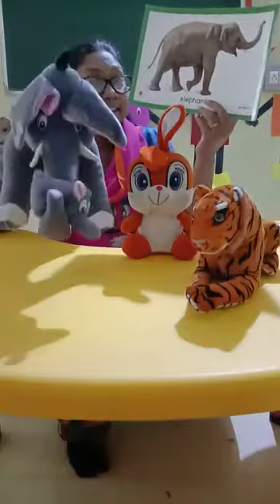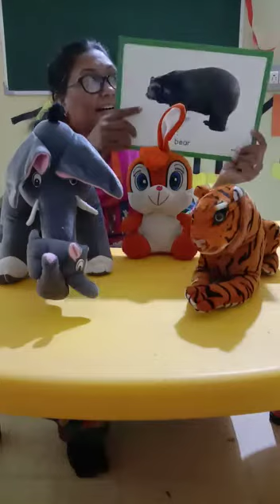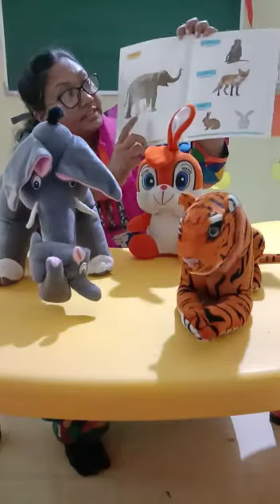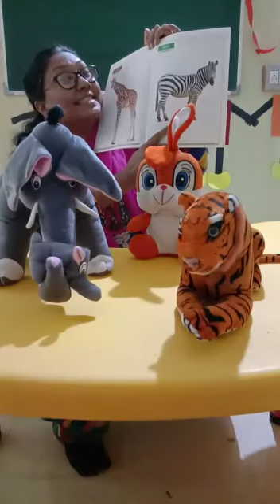nalanda kids Narsangmandir nursery identify wild animals